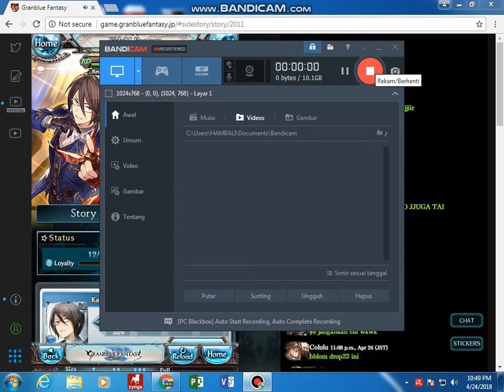GBF gacha Heles